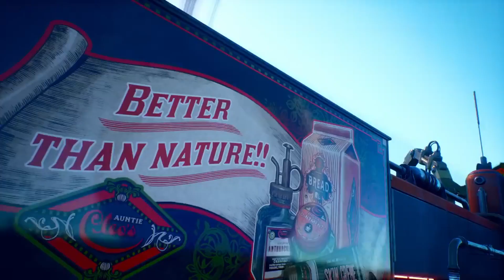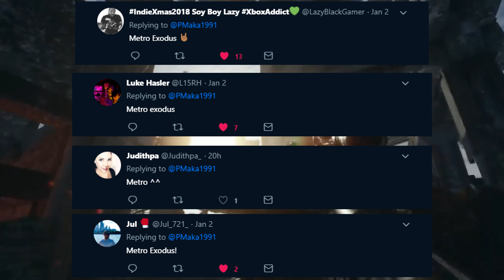The 15 Most ANTICIPATED Games of 2019 - Maka's Picks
During this video we talk about the best games in the upcoming year of 2019, including things like ANTHEM, Metro Exodus, Gears 5, The Division 2, and the Resident Evil 2 Remake.

What game are you most excited for?

Additional Credits: CultGamerAlliance,  Camran Riaz, MclovinLegend, NoblestSteed, Inferno21, hamadriano, ElDylto1612, & BulletMastery.